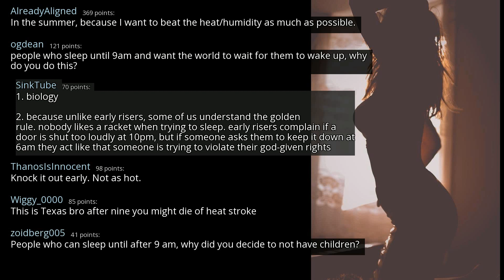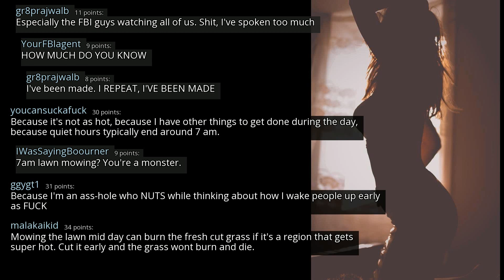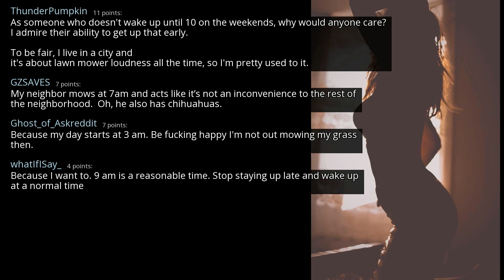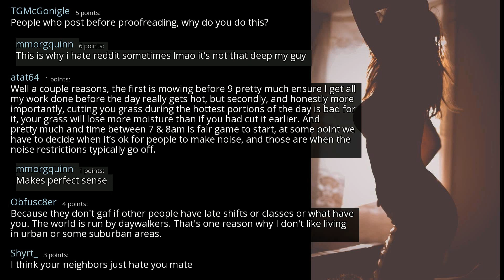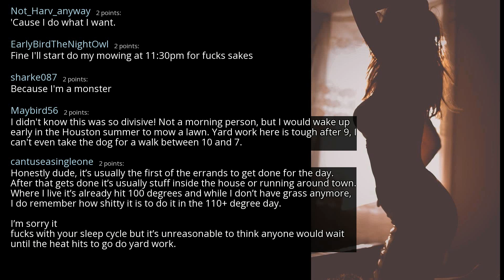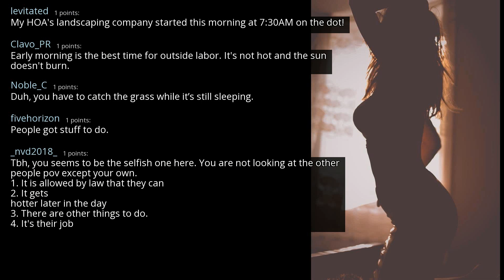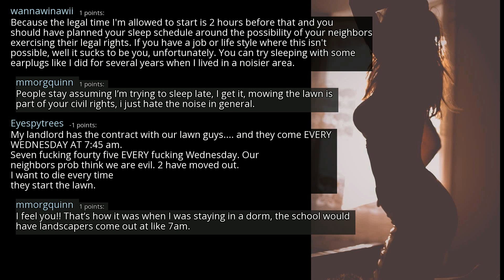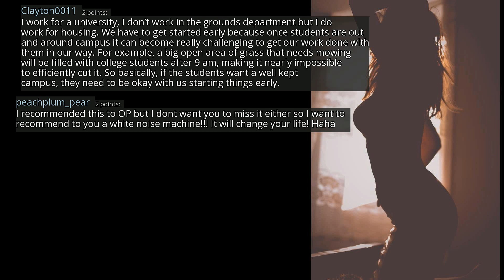People who decide to mow their laws before 9am, why do you do this? - r/AskReddit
r/AskReddit
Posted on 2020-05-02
0:00-4:53 [No Copyright Music] Retro 80's Funky Jazz-Hop Instrumental (Copyright Free) Music - Sundance Remix
4:53-7:51 [No Copyright Music] Free Hip-Hop Instrumental Rap Beat (Copyright Free) Music - Cops Coming Close
7:51- [Non-Copyrighted Music] Chill Lofi Hip Hop (Royalty Free) Chillhop Study Chill Music Dj Quads